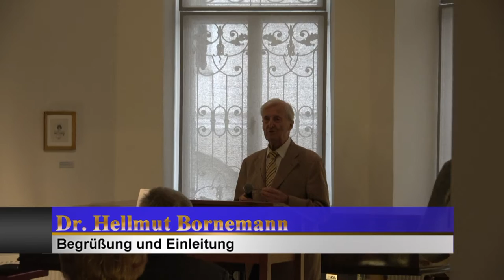Saisoneröffnung in der Südmährischen Gallerie 2018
Am 7. April 2018 war ich in der Südmährischen Galerie im Museum Retz in Retz bei der Saisoneröffnung mit meiner Videokamera dabei.

7.dubna 2018 jsem byl v Jihomoravském galerii v muzeu Retz v Retz v sezoně otevření s mojí videokamerou.

On April 7th, 2018 I was in the South Moravian Gallery at the museum Retz in Retz at the season opening with my video camera.

Op die 7de April 2018 was ek in die Suid Moravian galery by die museum Retz in Retz by die seisoen geopen met my videokamera.

Den 7 april, 2018 jag var i Södra Mähren galleri på museet Retz i Retz vid säsongen öppning med min videokamera.